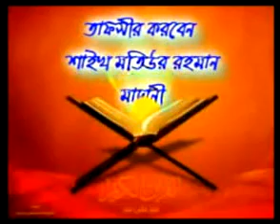31 বাংলা তাফসির সূরা লোকামান আয়াত সংখ্যা ৩৪ পর্ব ২ By Sheikh Motiur Rahman Madani